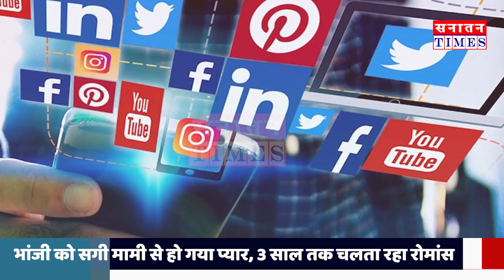भांजी ने मामी के साथ लिए 7 फेरे... दोनों के पतियों के पैरों तले खिसक गयी ज़मीन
हमारे मुद्दे-

*सनातन संस्कृति
*क्षेत्रीय मुद्दे
*जनजागरूकता अभियान
*जनता की राय
*आदि